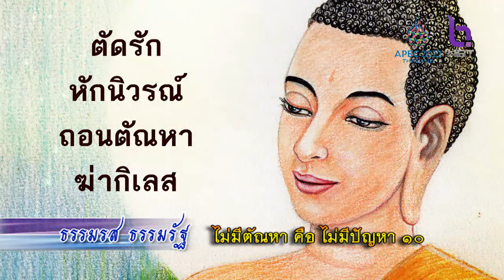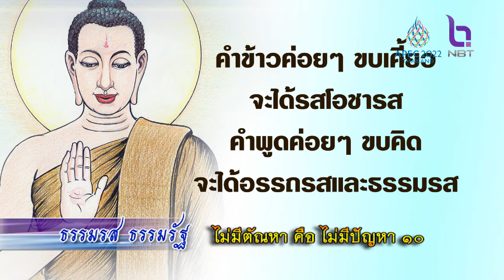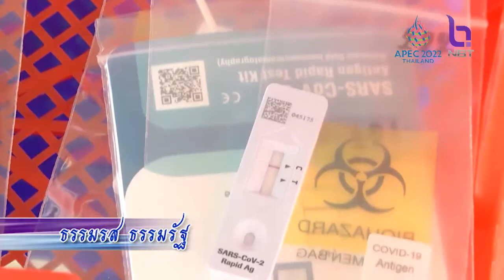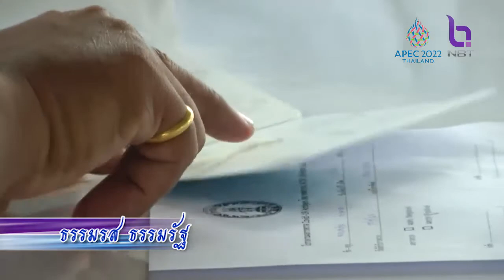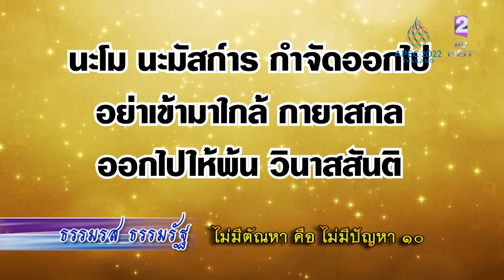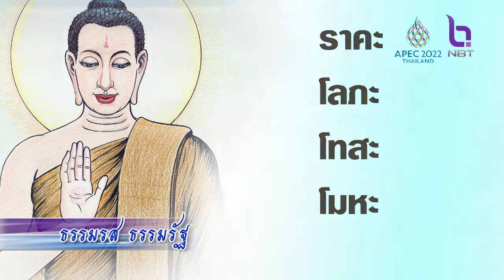ธรรมรส ธรรมรัฐ 15 พ.ค. 65 ตอน : ไม่มีตัณหา คือ ไม่มีปัญหา ๑๐